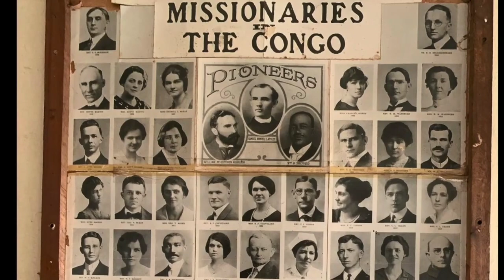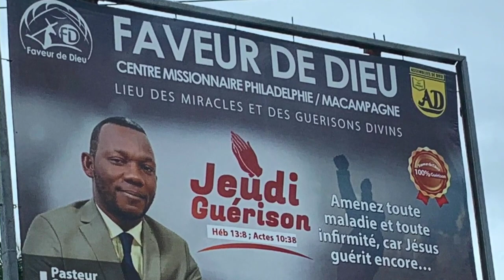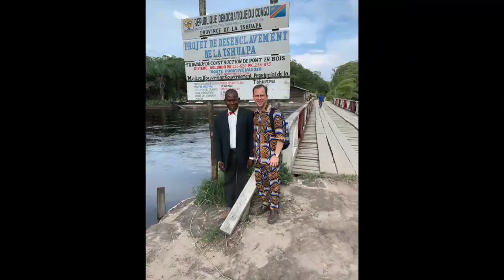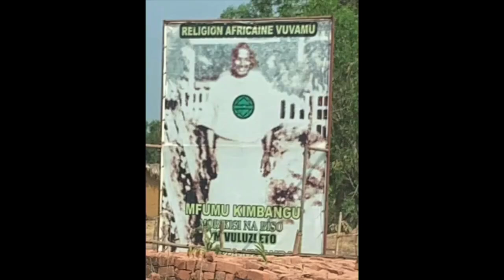We Have Come To Worship Him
Rev Chuck Nation
December 24, 2023 Sunday AM
Matthew 2:1-12
Music Used With Permission: CCLI License 588617